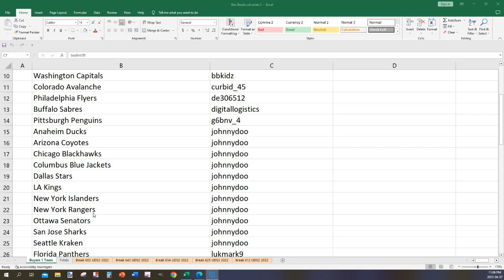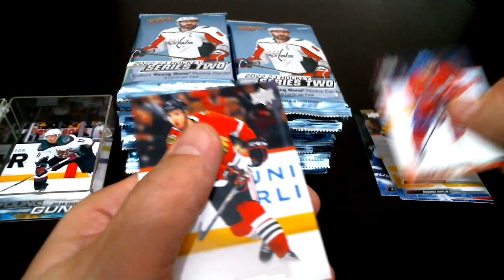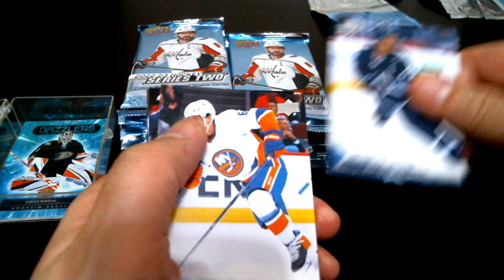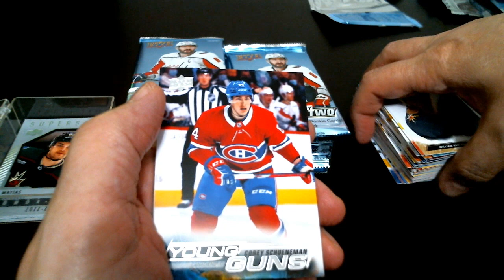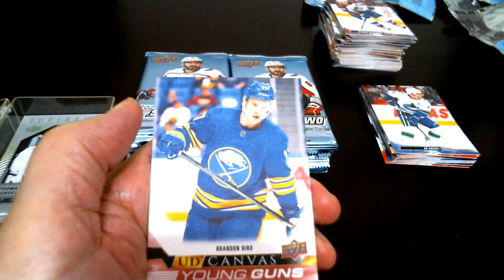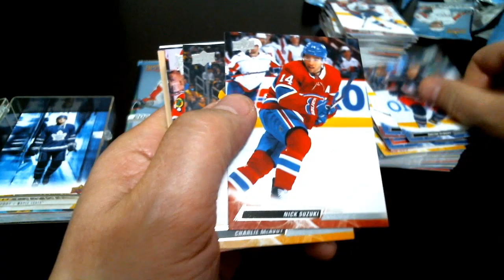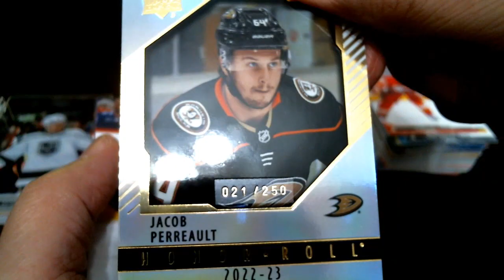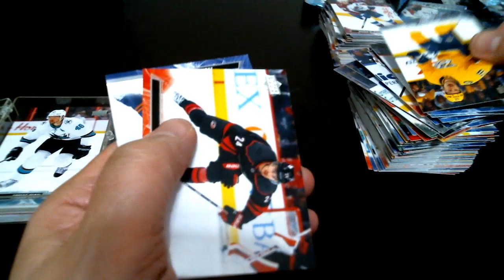Milansoccer1313 Box Break #712 UD 22-23 Series 2 Hobby. Box 3 of 12 Sealed inner case #1.